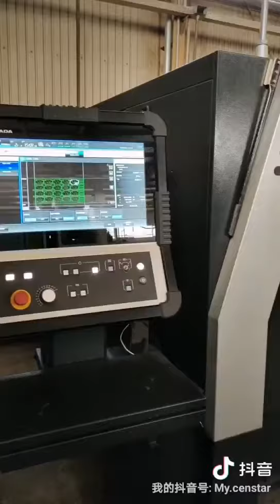Censtar takes you to decipher how the fuel dispenser is produced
The Censtar 's assembly workshop refers to the complete assembly of the fuel dispenser. All the parts will be delivered to this workshop, they are assembled in an orderly manner. Excellence in every process is the basis for ensuring product quality.